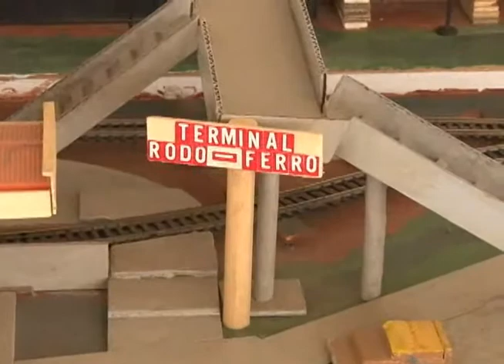MINIATURA DE TREM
Nossa querida Gabi foi mostrar uma mini cidade, com direito a trem. Confira: